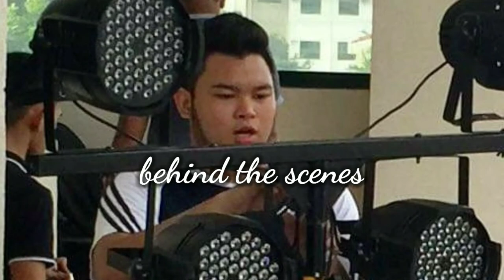25 Facts about Joshua Muncada | 25th Birthday Tribute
25 Facts about Joshua Muncada | 25th Birthday Tribute